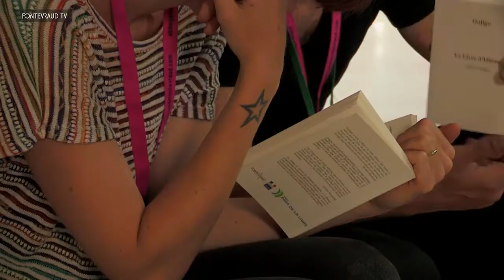La Cité idéale 2014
La Cité idéale® est le grand rendez-vous festif proposé chaque été par Fontevraud. Pour l’édition 2014 autour du livre d’Aliénor d’Aquitaine, des invités exceptionnels vous attendent !

La Cité idéale® est le grand rendez-vous festif proposé chaque été par Fontevraud. Pour l’édition 2014 autour du livre d’Aliénor d’Aquitaine, des invités exceptionnels vous attendent : Abd Al Malik, Takahata Isao, L’OULIPO, Hanna Schygulla et Jean-Marie Senia, Christophe Blain & Barbara Carlotti, Marie Desplechin, des artisans du livre, des conteurs… un évènement à ne pas manquer !